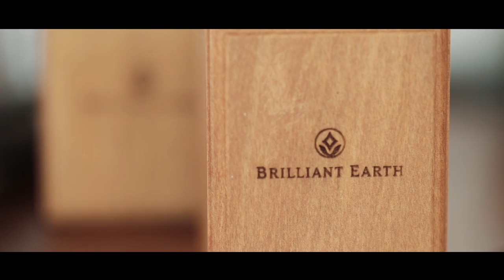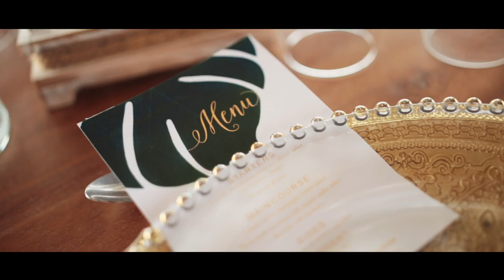Randi + Damon Jellyfish Punta Cana Wedding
Wedding photography and cinematography in Punta Cana, Dominican Republic by Mint Media